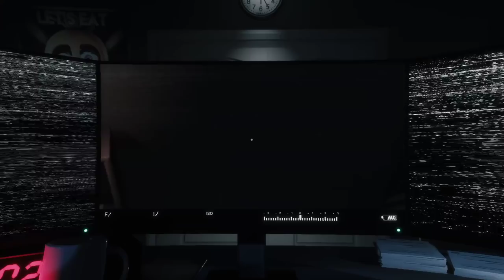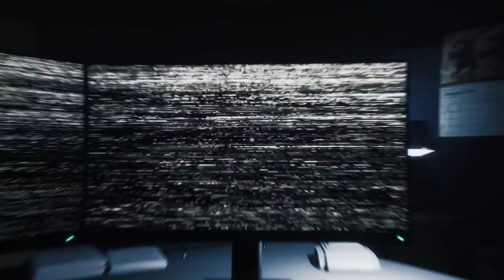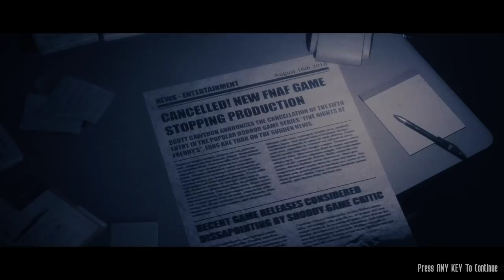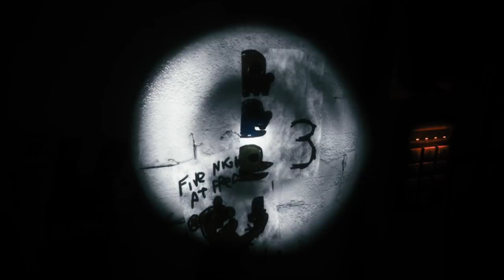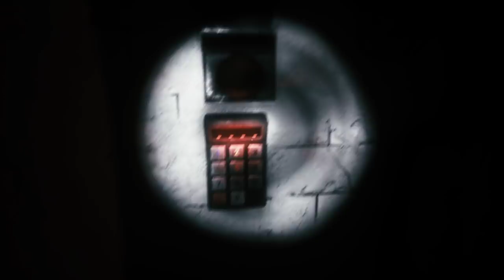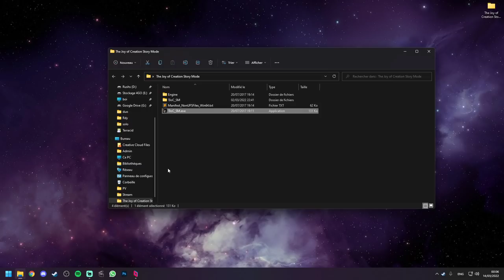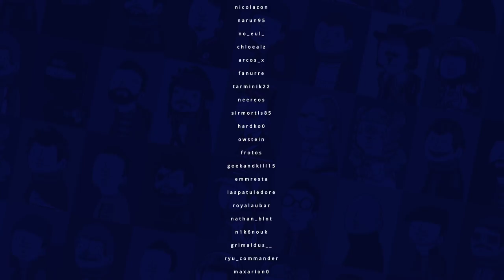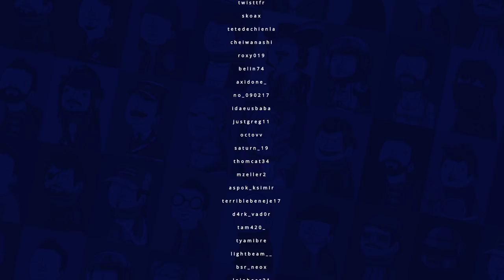VOD - Laink et Terracid // Joy of Creation [4/5]